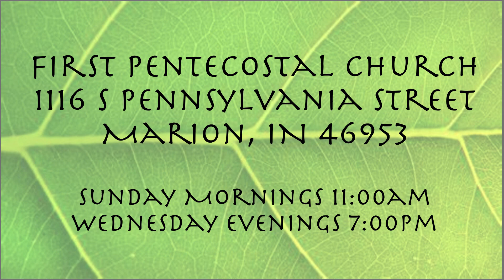A Bridge To Nowhere - Easter Sunday - April 4, 2021 - Rev. Tim Pedigo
First Pentecostal Church
1116 S Pennsylvania Street